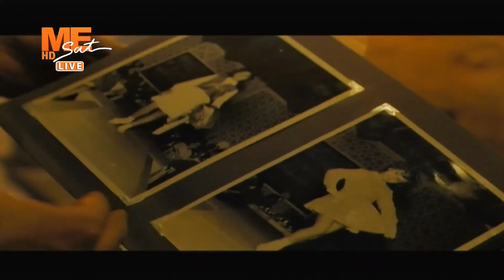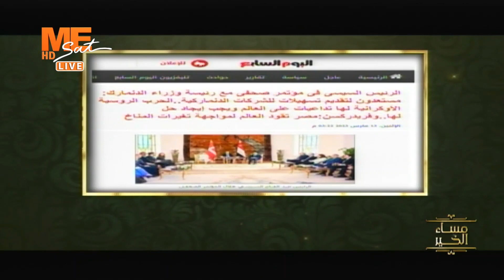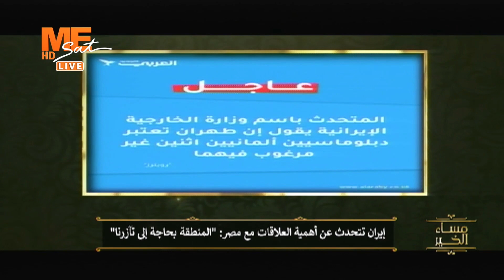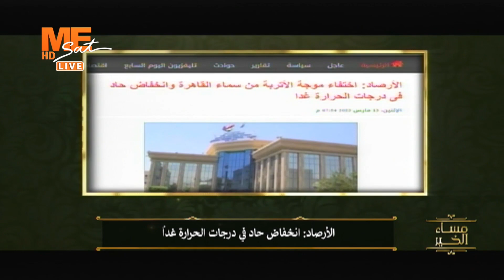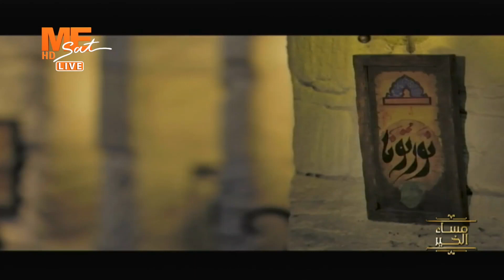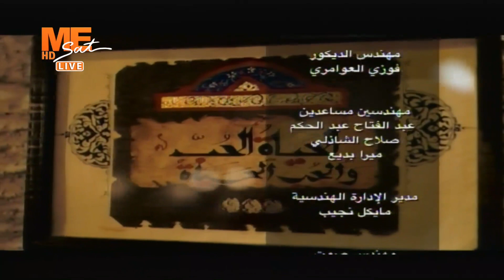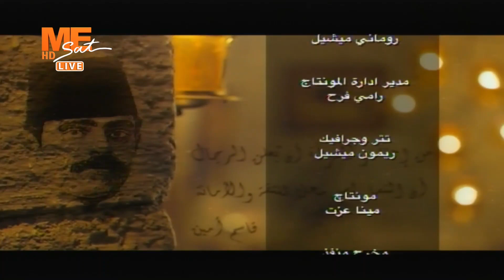مساء الخير - حلقة الأثنين 13 مارس 2023 .. الحلقة كاملة